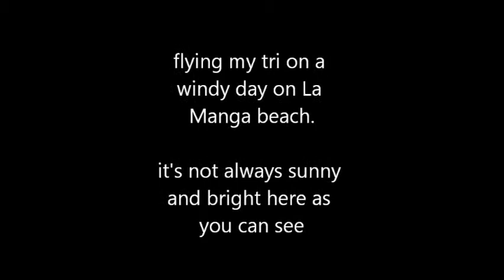flying my tri on a cloudy windy day.wmv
just a bit more practicing with my tricopter flying in wind